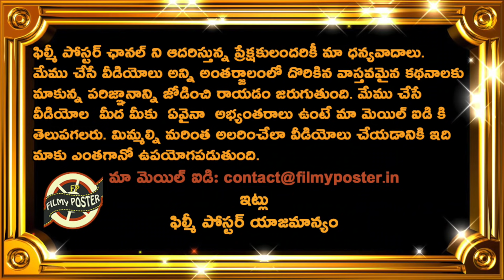Virat Kohli Comments On IND Loss Against NZ In WTC Final 2021|IND vs NZ WTC Final 2021 Day 6 Updates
Virat Kohli Comments On IND Loss Against NZ In WTC Final 2021|IND vs NZ WTC Final 2021 Day 6 Updates|Filmy Poster